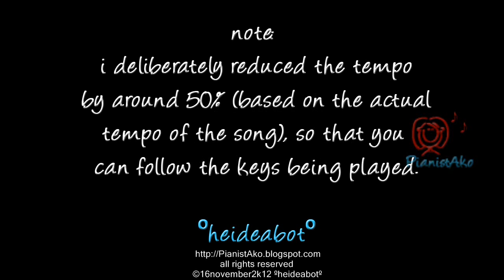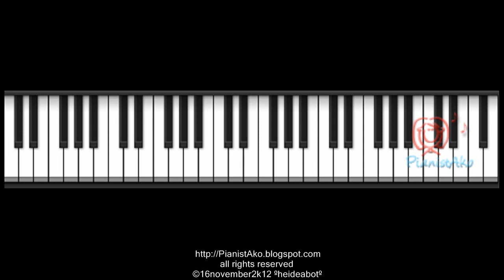PianistAko tutorial solo FOREVER piano the ambassadors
PianistAko piano tutorial video ( simplified piano solo )
OPM music sheet no. 43
forever by the ambassadors

©16november2k12 ºheideabotº